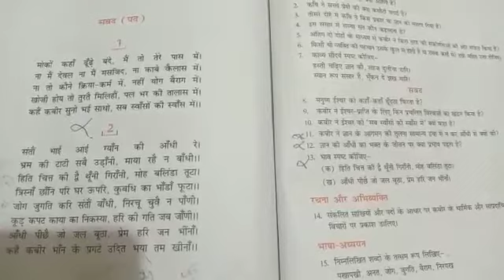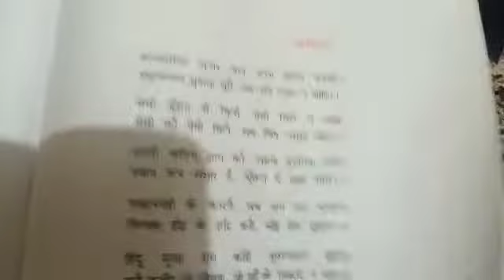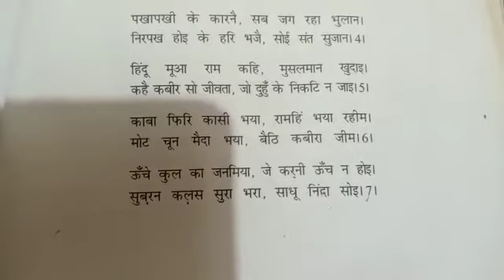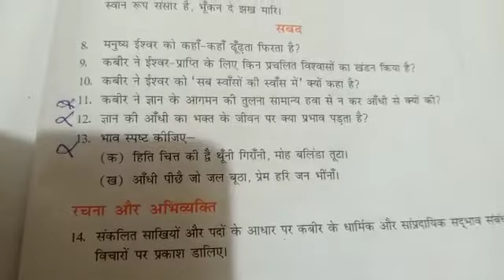कक्षा = 9, विषय = हिन्दी, काव्य = 9 ( सखियाँ एवं सबद), विडियो नंबर = 2